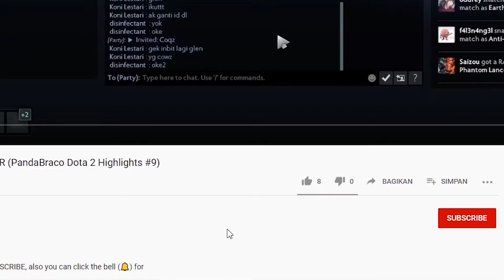FUNNY MATCH ONLY BUCKY FT GLENN JULIFER, SI TEPU , MAMAD (PandaBraco valorant Highlights #11)